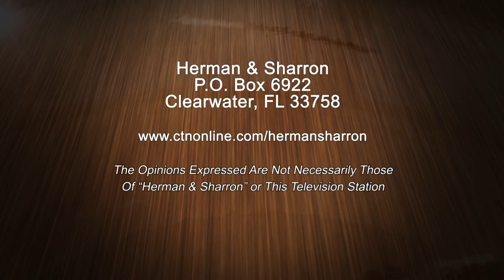Herman and Sharron - Pat Boone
Guest: Pat Boone
This program is produced by Herman Bailey for CTN.  Show number: HS16 5 19 HD CC  Aired 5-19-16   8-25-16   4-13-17